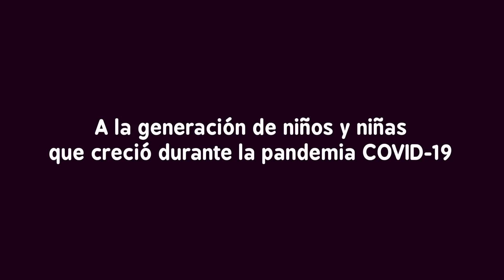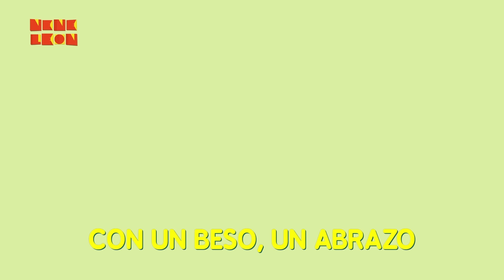Nene León - Tótem Ríe 🎵 Música con letras graciosas para hacer reír a bebés y niños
"Tótem ríe" de Nene León es un vídeo con el que puedes hacer reír a tu bebé.

Bienvenida al canal de música infantil preferido por muchas educadoras y maestras:
❤️ para la estimulación musical de bebés desde los 3 meses
❤️ para educación de niños hasta 6 años, a través de las letras de sus canciones.

¿Te resultamos de ayuda con tu bebé? Ayúdanos a seguir creando, ¿cómo?
🙏🏽 Decora la habitación de tu bebé o prepara su primer cumpleaños con el imprimible oficial.

🎵🔵 Amazon Music